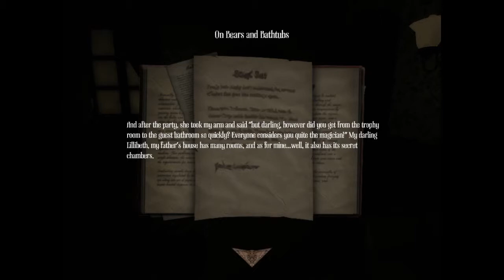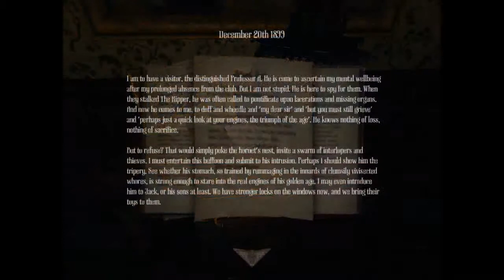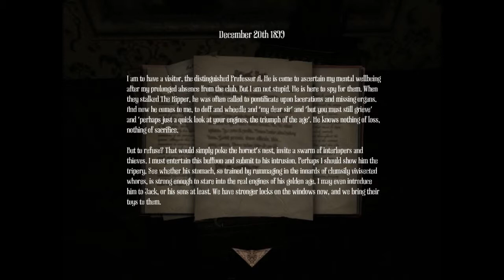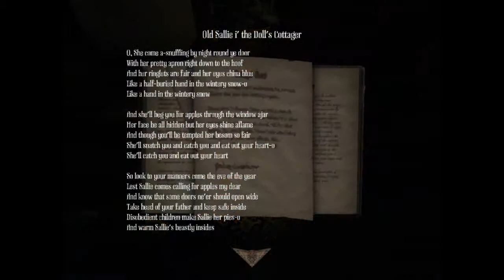A Machine For Pigs, #2 - Good Ole' Sally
A demonic horse! Epic pool shots! Wandering around in circles for hours! What more could you want?!